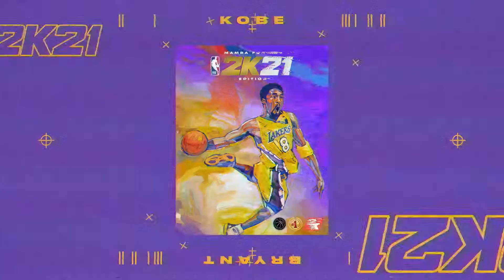NBA 2K21 Gameplay trailer